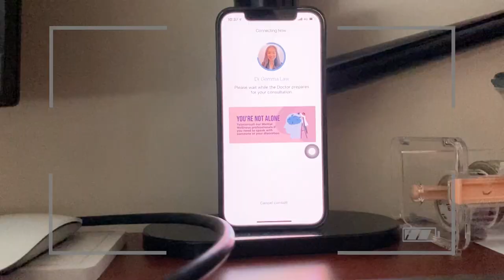All about Amber-Shares Trailer